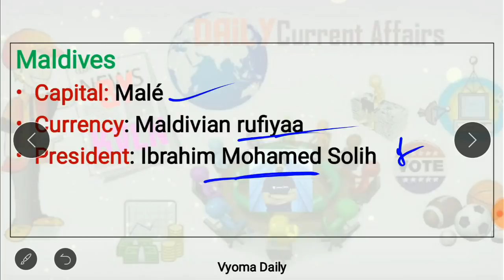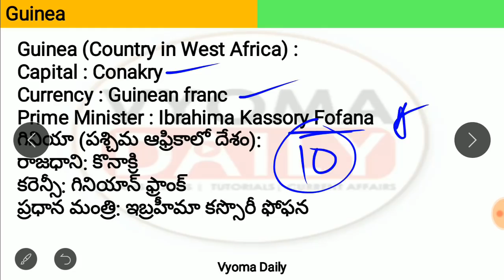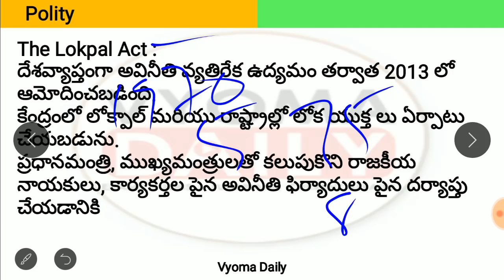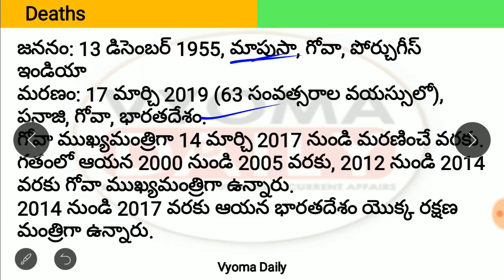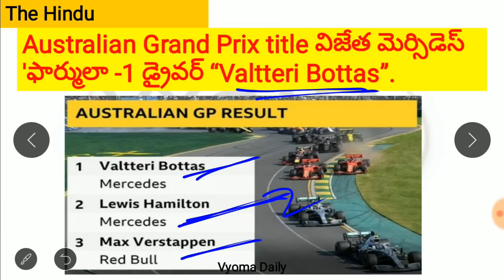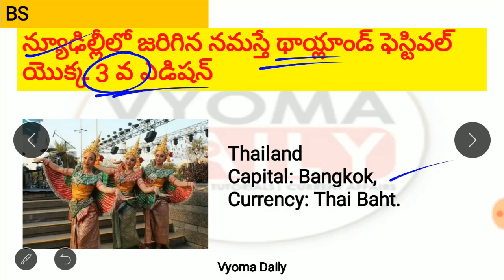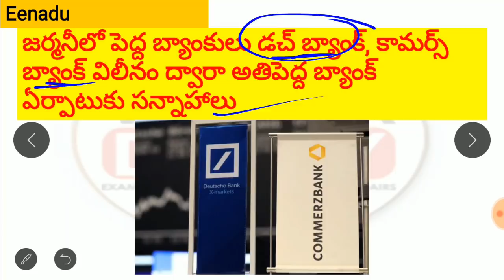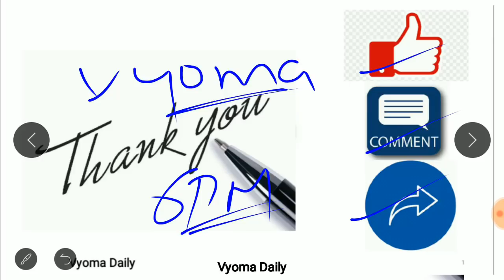Telugu Current Affairs 17 And 18 March 2019 | AP , TS Daily Current Affairs 2019 in Telugu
Current Affairs in Telugu 17 And 18 March  2019 | Daily Telugu current Affairs Bits for all Competitive exams like APPSC TSPSC Group 1,Group 2,Group 3 , SSC,RRB,Banking and all exams-  తెలుగు కరెంట్ అఫైర్స్-వ్యోమ డైలీ